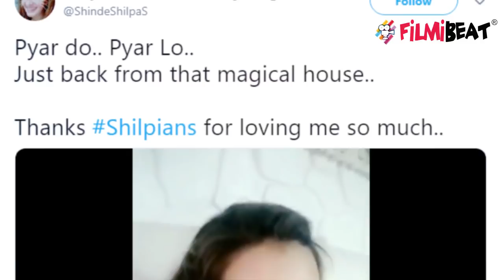Bigg Boss 12: Shilpa Shinde shares emotional video after coming back from house | FilmiBeat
Shilpa Shinde shares emotional video after coming back from house. Bigg Boss 11 Winner Shilpa Shinde once again entered the house with Vikas Gupta. After coming out from the Bigg Boss 12 house Shilpa shares a sweet message for her fans ! Watch video to know what Shilpa has to say!

Watch video to know full details! Watch Bigg Boss 12 on Colors TV everyday at 9 PM and watch all the episodes of Bigg Boss 12 on Voot App anytime, anywhere.